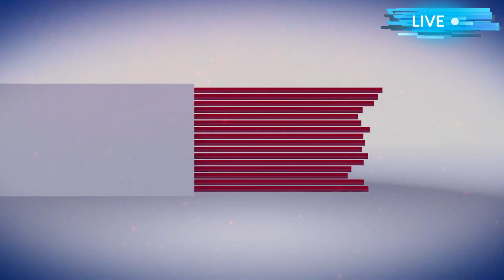പാടിസ്തുതിക്കാം ഭാഗം 15 |Padisthuthikkam Part 15 |Bro. Sabin Jose, Melbourne Songs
Kalvarinadam Presents Zoom Web Meet. Part 15
Padisthuthikkam. Part 15 പാടിസ്തുതിക്കാം ഭാഗം 15
Lyrics & Message: Bro. Sabin Jose, Melbourne
Vocals: Bro. Binoy Cherian Kottayam, Bro Sajeevan Elappara, Sis Jessy Binu Kottayam
Organizer: Evg.Santhosh Kottarakara
Co-Ordinator: Bro.Maman Kurian Trivandrum
Studio: ediTs Kottarakara
Video Creation: Santhosh KTRA